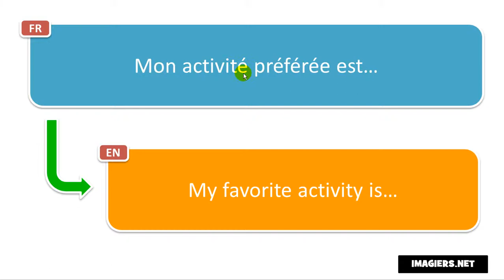Frasi in francese # Mon activité préférée est…